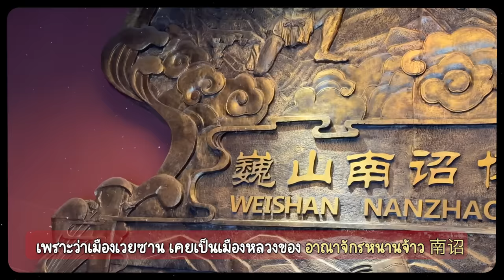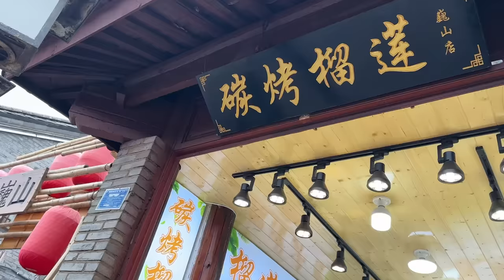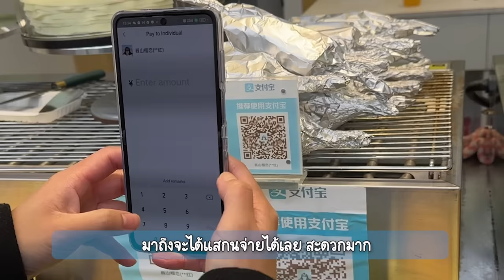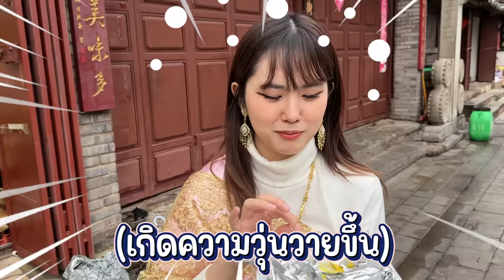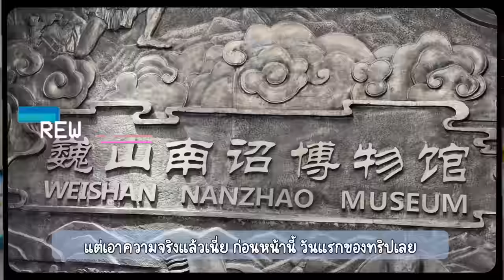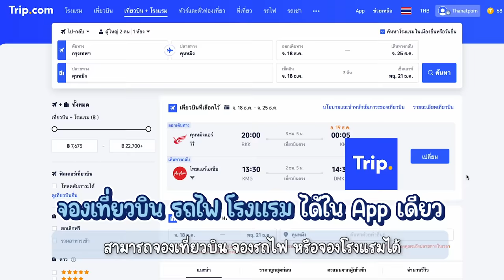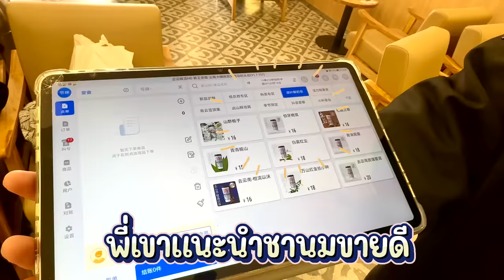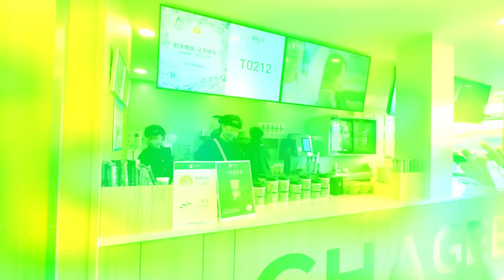ใส่ชุดไทยย้อนยุคเที่ยวจีน เมืองยูนนาน หอบของฝากจากไทยไปให้คนต่างชาติ 🇹🇭🇨🇳 | เพชรเจอนี่ EP.15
มาเที่ยวเมืองยูนนานของจีน ไปทั้งเมืองโบราณเวยซาน เมืองโบราณซวงหลาง เหมือนได้ย้อนยุคไปจีนสมัยอดีต นี่ก็เลยขอตามกระแสข้ามเวลาใส่ชุดไทยไปเมืองจีนซะหน่อยยย เพิ่งจะรู้ว่า ชุดไทยเข้ากับบรรยากาศเมืองจีนโบราณอยู่เหมือนกันนะ 🤔

เพื่อน ๆ ที่จะไปเที่ยวต่างประเทศ สามารถจองตั๋วเครื่องบิน, จองโรงแรม, จองตั๋วรถไฟ ผ่าน Trip.com จบทุกการเดินทางในแอปเดียวได้เลยนะคะ สะดวกมาก ๆ เลย 💙

🇨🇳Chapters🇹🇭
0:37 ข้ามเวลา
1:19 ทักทายจากยูนนาน
2:30 เกร็ดเมืองเวยซาน
3:03 วัดขงจื่อ
3:55 ลองทุเรียนเผา
5:42 ของฝากจากไทยให้ไกด์คนจีน
6:49 ไปโผล่คุนหมิง ก่อนมาที่นี่!
8:25 เมืองโบราณซวงหลาง
12:04 ของฝากจากไทยให้พนักงานร้านชา
12:59 ของฝากจากไทยให้เพื่อนร่วมทริปจากออสเตรเลีย
15:42 ของฝากจากไทยให้เพื่อนร่วมทริปจากจีน

Line: @gushcloudth
ขอบคุณค่า | Thank you